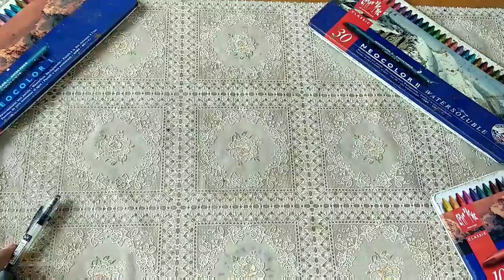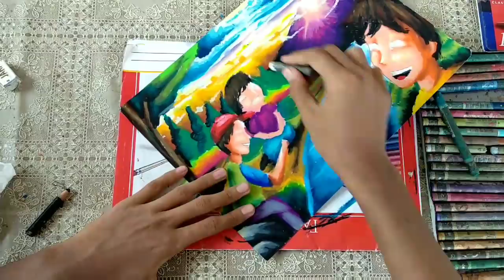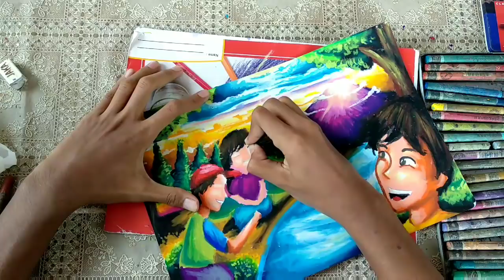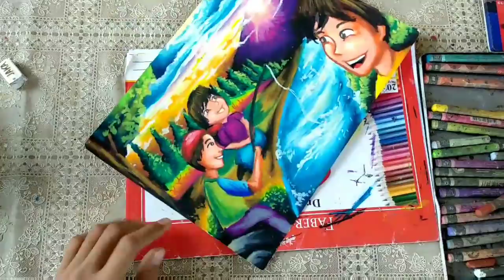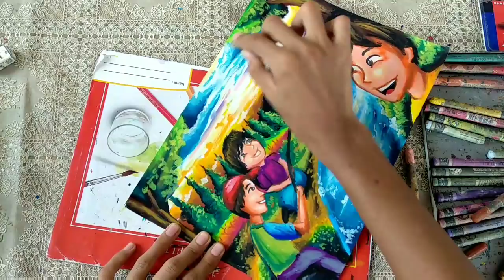MENGGAMBAR DENGAN KRAYON CARANDACHE / KARANDAS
SET KE 720P YA BIAR JELAS VIDEONYA 😊
Alat : Carandache neo 1
          Carandache neo 2
          Pensil kaca
          Pensil
          Penghapusan
Maaf ga upload upload lagi ✌️
*maaf endingnya ada gambar filmoranya lupa dicut 😂